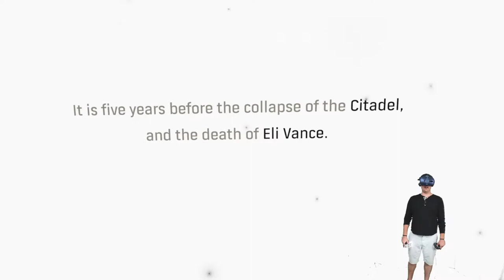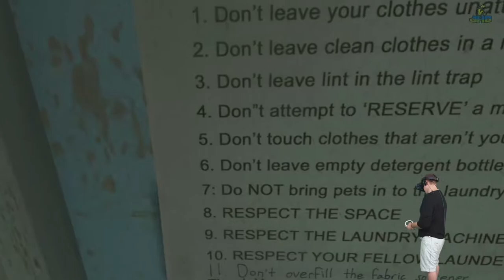Half - Life ALYX VR - Episode 1 - Full First Play-through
Set between the events of Half-Life and Half-Life 2, Alyx Vance and her father Eli mount an early resistance to the Combine's brutal occupation of Earth.

The loss of the Seven-Hour War is still fresh. In the shadow of a rising Combine fortress known as the Citadel, residents of City 17 learn to live under the rule of their invaders. But among this scattered population are two of Earth's most resourceful scientists: Dr. Eli Vance and his daughter Alyx, the founders of a fledgling resistance.

🗓️ Stream Schedule: Wednesday - Saturday 6pm

🌟 Socials 🌟